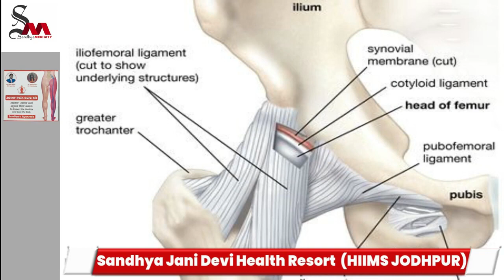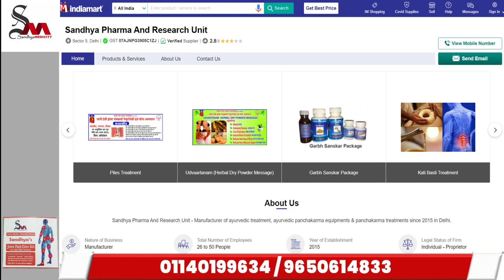जोड़ों के दर्द से कैसे पाएं राहत How To Get Relief In Joints Pain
जोड़ों में दर्द एक आम समस्या है जिससे अनेक लोग प्रभावित होते हैं। इस वीडियो में, हम जोड़ों में दर्द के बारे में बात करेंगे और इसके कारण, लक्षण और इलाज के विभिन्न विकल्पों पर चर्चा करेंगे। हम यह भी देखेंगे कि कैसे प्राकृतिक तरीकों से जोड़ों के दर्द को कम किया जा सकता है और अपने जीवन की गुणवत्ता को सुधार सकते हैं। इस वीडियो में दिए गए टिप्स, व्यायाम और आहार संबंधित सुझावों का उपयोग करके आप अपने जोड़ों के दर्द को कम करने के लिए कुछ आसान कदम उठा सकते हैं। इस वीडियो के माध्यम से जोड़ों में दर्द से निजात पाने के लिए आपको महत्वपूर्ण जानकारी मिलेगी।

यदि आपको वीडियो पसंद आए तो, इसे लाइक करें, अपने दोस्तों के साथ साझा करें और हमारे चैनल को सब्सक्राइब करना न भूलें ताकि आप हमारे आने वाले वीडियो के अपडेट प्राप्त कर सकें।

धन्यवाद और जोड़ों में दर्द से राहत पाने के लिए हमारे साथ जुड़े रहें।